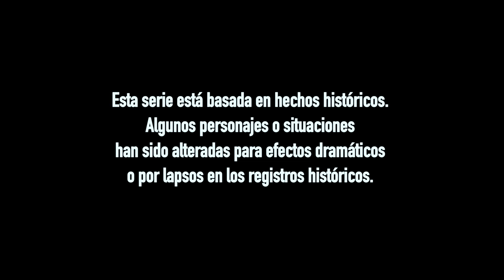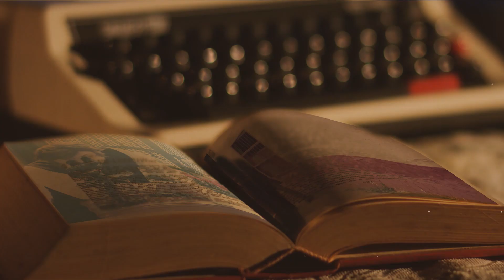Más Allá del Tiempo, El Surrealista Ramón Vásquez - Teleantioquia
Fue un pintor con temáticas múltiples entre las que se encuentran el surrealismo, la identidad antioqueña, la mitología (griega y chibcha), los niños, la mujer, lo religioso, la música, lo literario, lo teatral, los próceres, las negritudes.
Vásquez fue un artista reconocido en el país por sus innumerables murales, acuarelas y óleos. Entre sus obras más importantes está el mural sobre la constitución en la cúpula del Capitolio Nacional de Colombia.